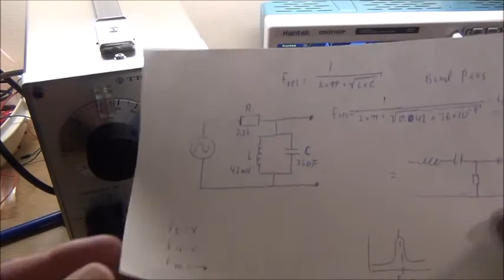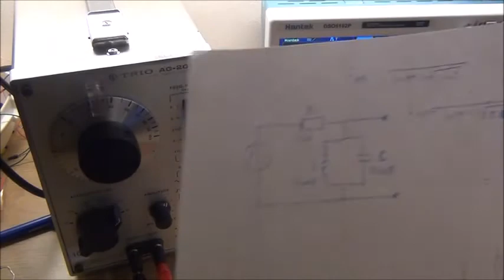8. "Band pass" rás (LC) skoðuð á sveiflusjá.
"Band Pass"  sía skoðuð á skópi og sýnt hvernig eigintíðnin kemst í gegn en ekki aðrar tíðnir.